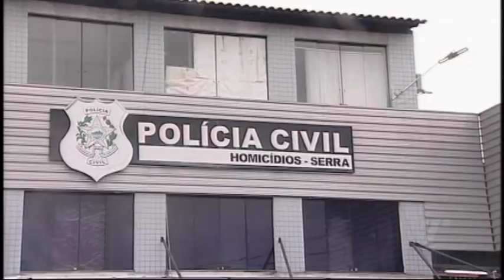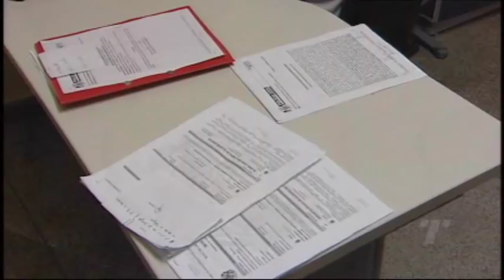TN 2ª Edição 15 05 2018